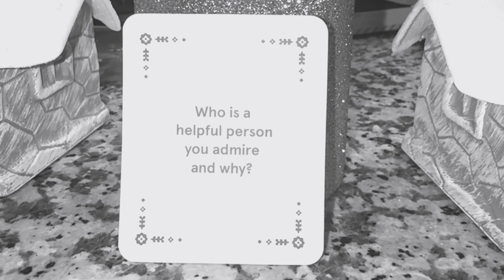COUNT DOWN TO CHRISTMAS ‘23 :DAY SEVEN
HEY FAMILY,
Hanukkah sameach! Which means Happy Hanukkah! Yes we are celebrating Hanukkah and counting down to Christmas like usual.
On this glorious Day 7 of Our count down to Christmas. We hope your week has been filled with God’s illuminating light. Love you Family! Bye 👋